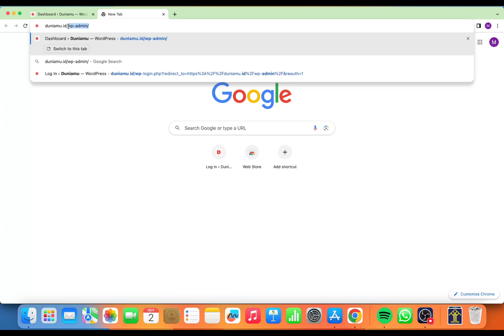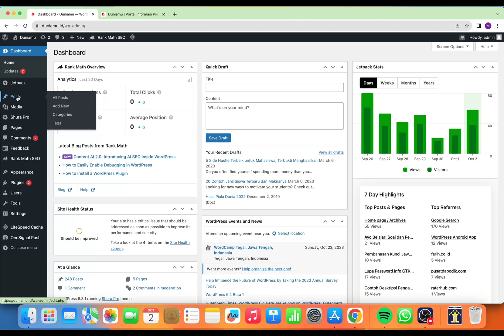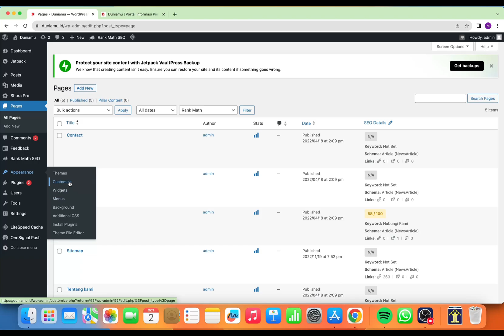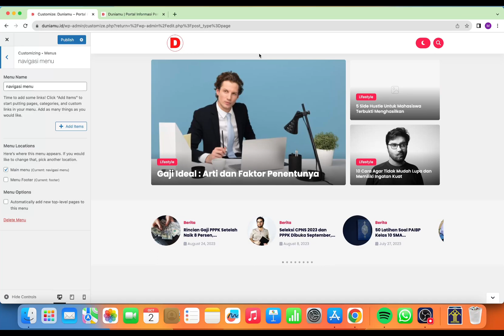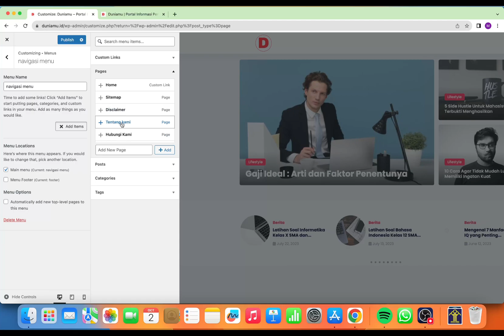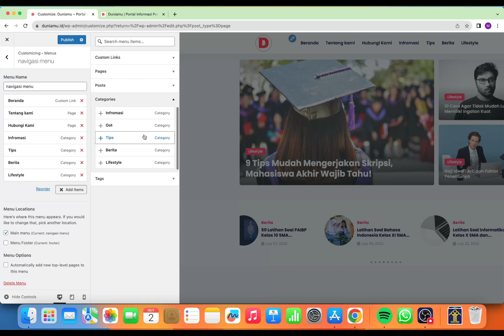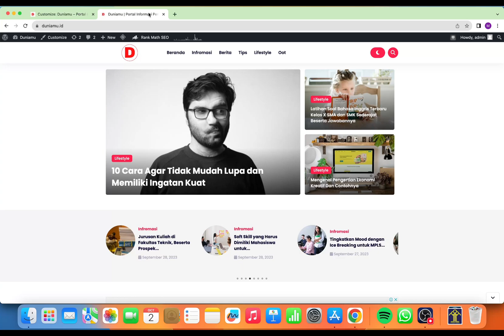Cara Membuat Menu & Submenu di Wordpress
Membuat menu navigasi wordpress, Navigasi menu wordpress, Membuat menu di wordpress

Pada video ini, saya akan memberikan tutorial lengkap tentang cara membuat navigasi menu di WordPress. Mulai dari langkah-langkah dasar seperti menambahkan menu, mengatur urutan menu, hingga membuat dropdown menu yang interaktif. Saya juga akan menjelaskan cara memanfaatkan fitur-fitur kustomisasi dalam WordPress untuk mengubah tampilan dan gaya navigasi menu sesuai dengan preferensi Anda. Dengan mengikuti tutorial ini, Anda akan dapat membuat navigasi menu yang menarik dan mudah digunakan di situs WordPress Anda.